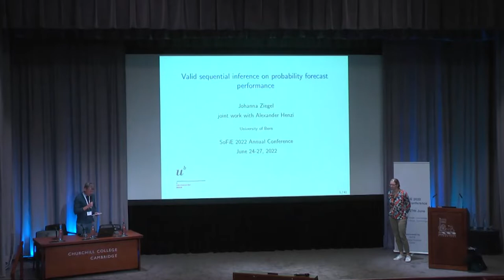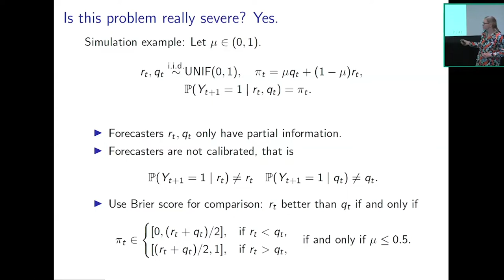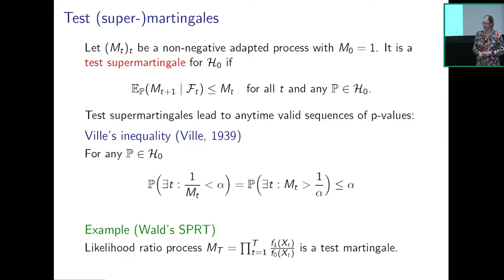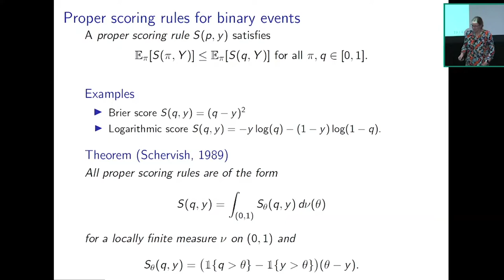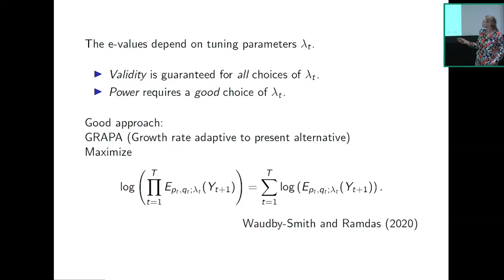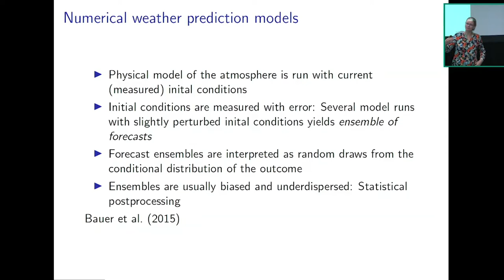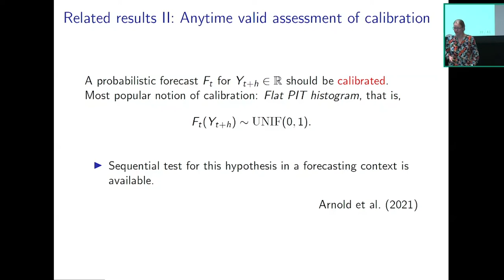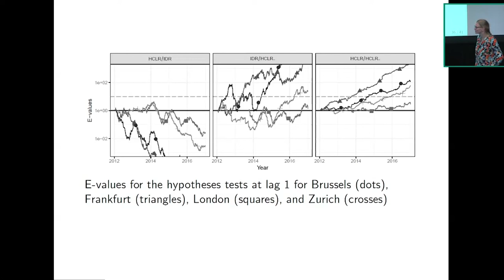2022 SoFiE Conference Keynote Speaker: Johanna Ziegel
2022 SoFiE Conference Keynote Speaker: Johanna Ziegel